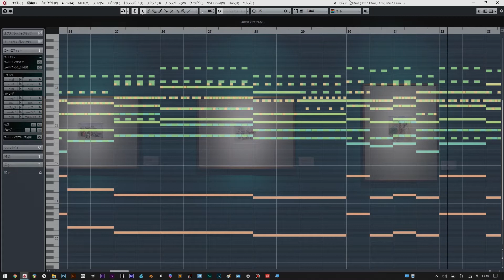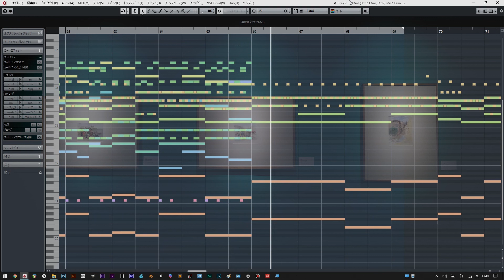【BGM素材】悲壮感がただようBGM 【嘆きの絵画】